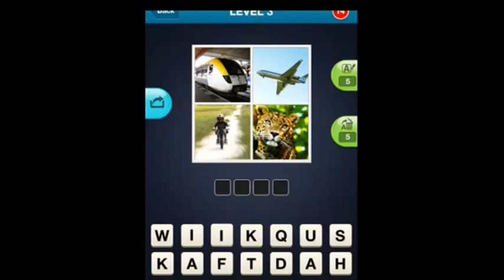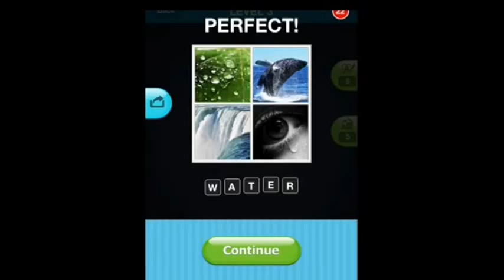Word Pic Quiz - 4 Pics 1 Word Level 3 Answers